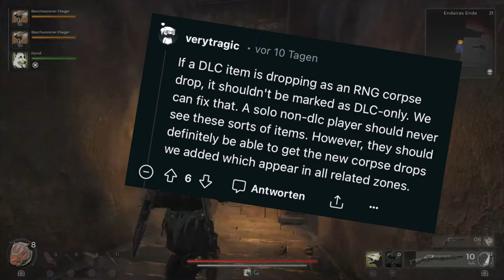SOLLTE SO NIE PASSIEREN! - Remnant 2 News